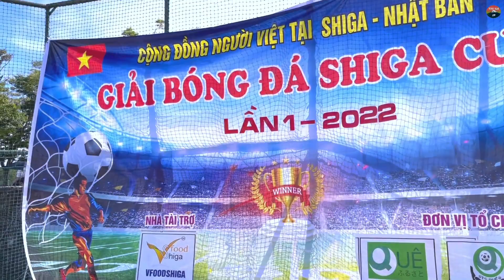Giải Bóng Đá SHIGA CÚP 2022 In Japan 🇯🇵🇻🇳 - Trận Đấu FC QUÊ - FC 123 ZÔ ⚽️🏆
Xin Chân Thành Cảm Ơn Cả Nhà Đã Đón Xem Ủng Hộ Kênh.
Xin Cảm Ơn Cả Nhà ❤️
皆んなさんいつもありがとうございます。
ビデオをご覧くださった皆様、ありがとうございました。 チャンネルに登録してサポートし、プッシュして新しい動画を作成してください。 ❤️
Xin Cám Ơn Mọi Người Đã Đón Xem Video Và Ủng Hộ Kênh Nhé 🥰😘❤️! Chúc Mọi Người Thật Nhiều Sức Khoẻ, Vui Vẻ Hạnh Phúc.
©️Bản quyền thuộc về Thu Hà JP Cuộc Sống Nhật Bản !
🚫 copyright by“Thu Hà JP Cuộc Sống Nhật Bản”and Do not Reup !